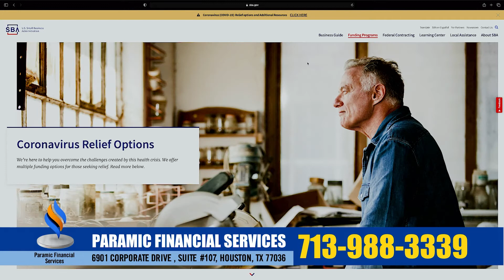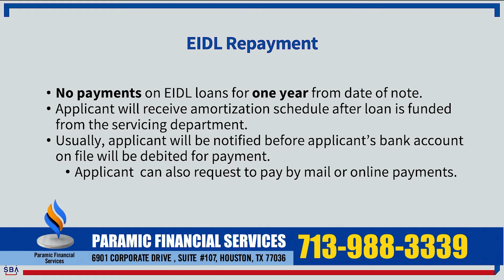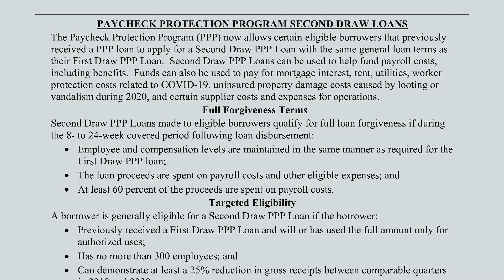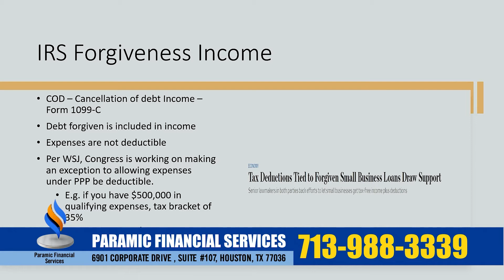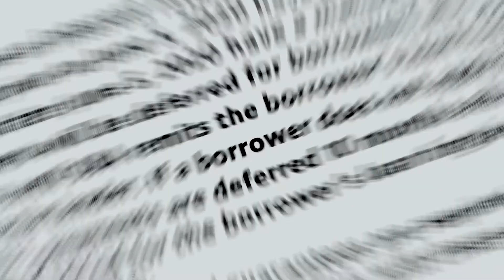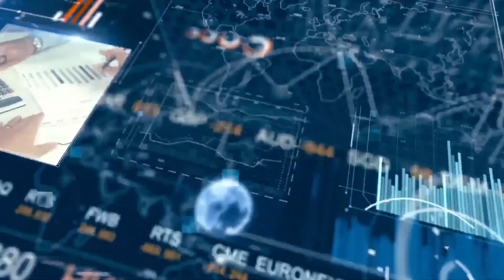PPP round 2 - what you need to know